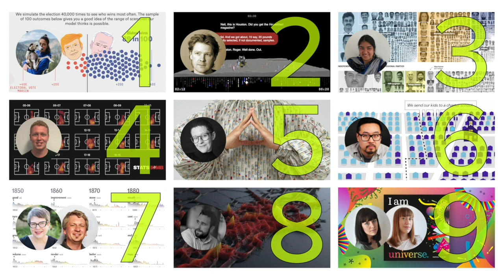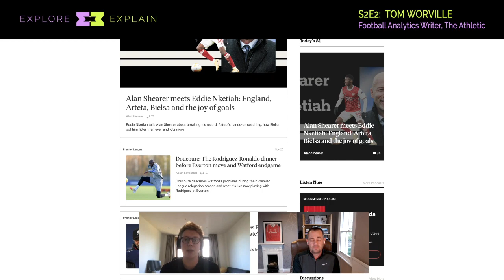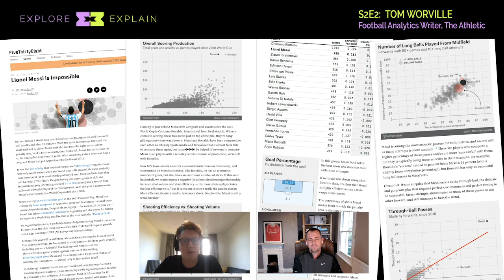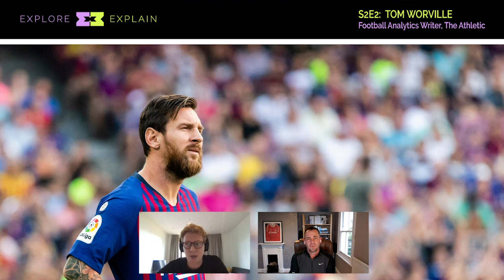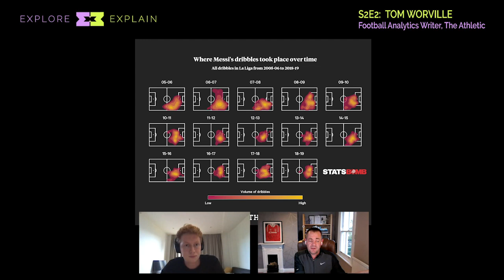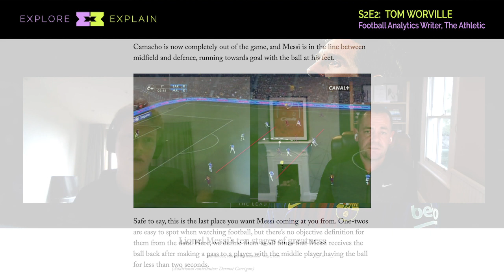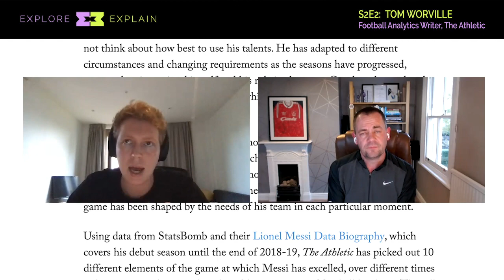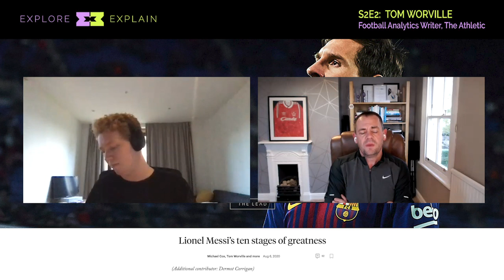S2E4 - TOM WORVILLE - The Athletic, Lionel Messi’s ten stages of greatness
Welcome to Episode 4 of Season 2 of Explore Explain, a long-form video and podcast series all about data visualisation design. In this fourth episode I am delighted to welcome Tom Worville, Football Analytics Writer for The Athletic (UK).

Tom shared the design story behind a data-driven article he worked on for The Athletic titled 'Lionel Messi’s ten stages of greatness' (£), which was published in August 2020.

As well as watching this highlights package, you can watch the video of the full episode (visit the channel's playlists) and you can listen to the conversation on your favourite podcast sites (just search for 'Explore Explain') or over on Andy Kirk's dedicated podcast page on visualisingdata.com.